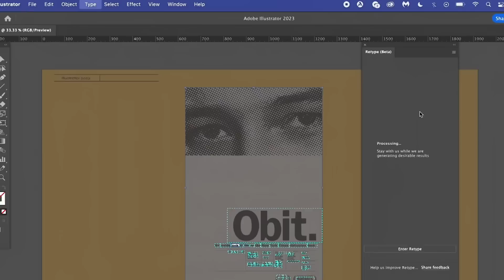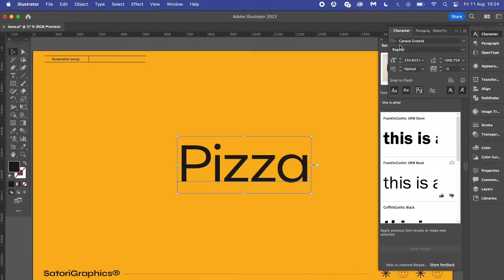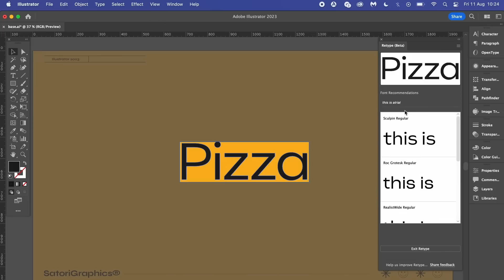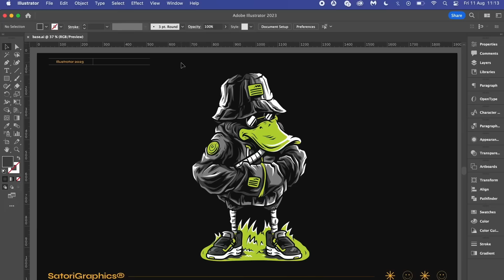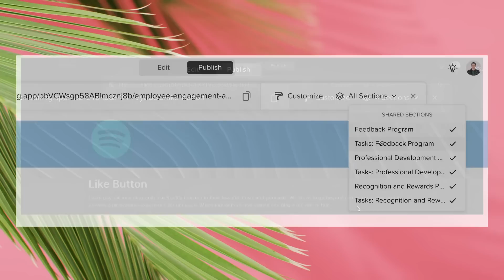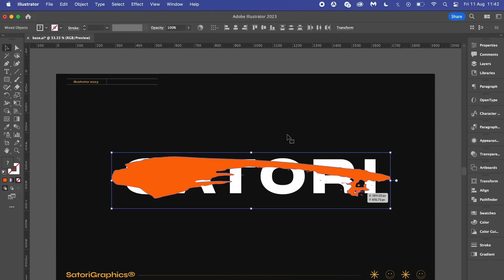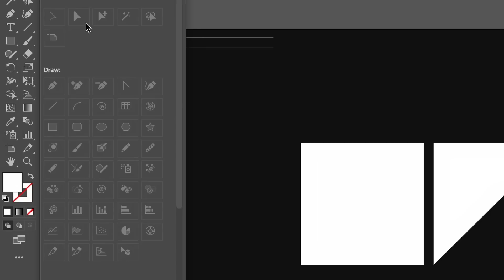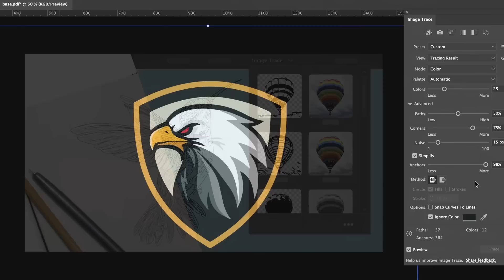The NEW Adobe Illustrator Updates Changed EVERYTHING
The year of 2023 has seen many updates to Adobe Illustrator, and this video explores the best ones!

Recently Adobe have been working hard on the vector graphic design software, Adobe Illustrator. There have been multiple new updates across various months so far this year, and each update has offered us graphic designers new and wonderful ways to use this software for designing.

From artificial intelligence (Ai) moving more into Illustrator in the shape of font recognition and colour palette generation, to faster ways to undertake your workflows, Adobe Illustrator 2023 has some really cool stuff to explore as a graphic designer.

If you found todays video on the new updates to Adobe Illustrator 2023 enjoyable or useful, let me know in the comments section and drop a like on your way out.
Satori Graphics®

🥇 Use ChatGPY like a PRO and elevate your design workflow

🖌️ Hand-crafted glassware and more!

📸 Here's My Instagram!

0:00 Update 1
1:21 Update 2
2:03 Update 3
2:55 Walling
4:26 Update 4
5:09 Update 5
5:37 Update 6